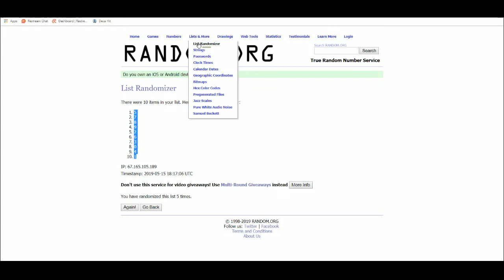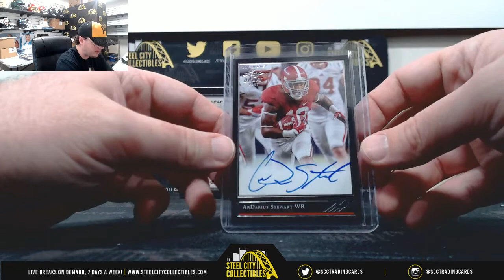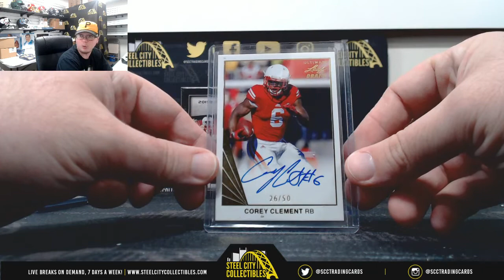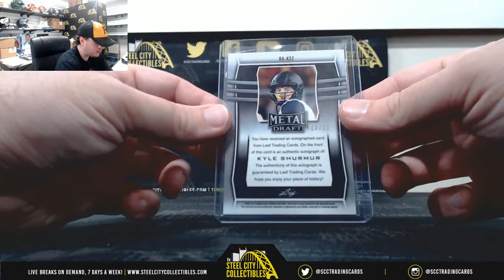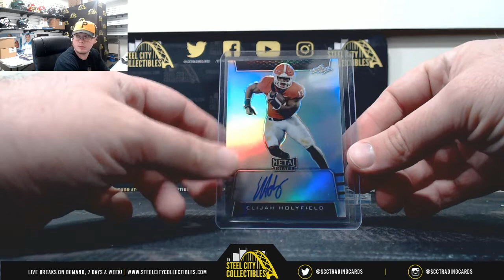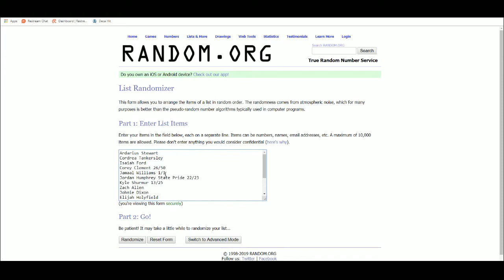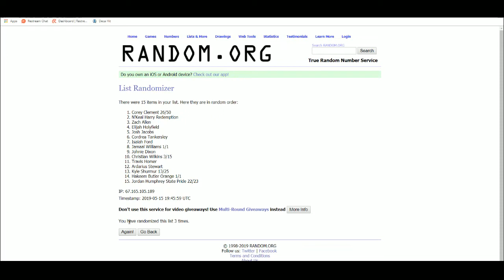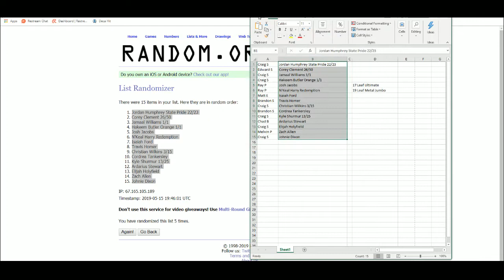2017 & 2019 Leaf Football Random Hit Group Break #1